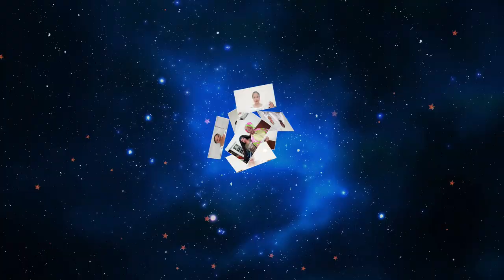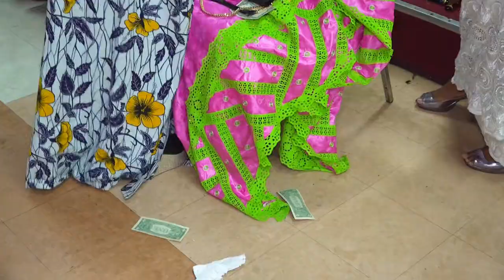FATMA HAWAKA JALA SIRI A NY 2020